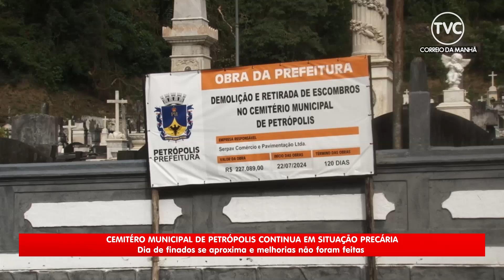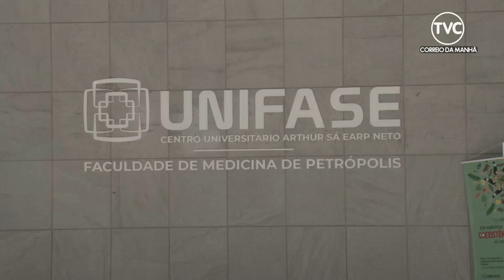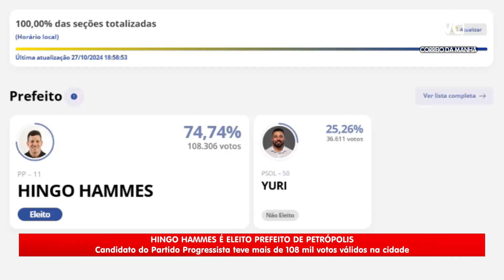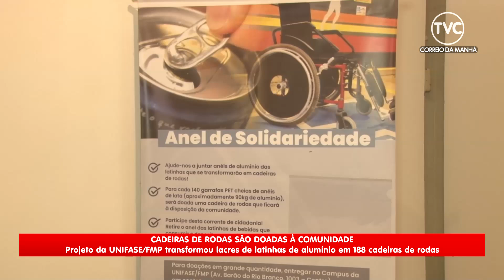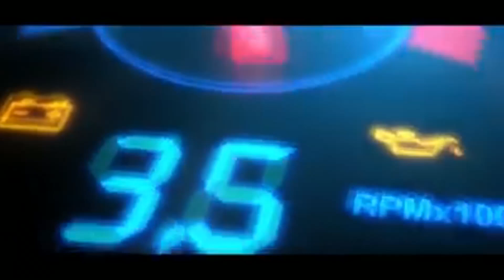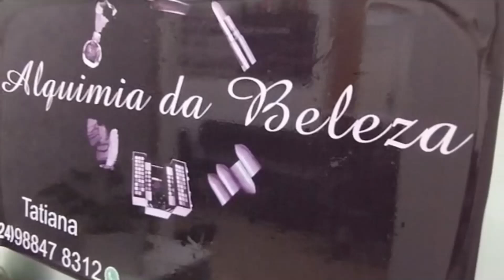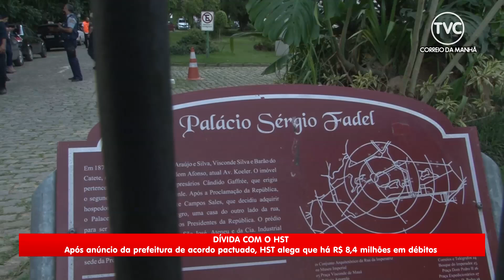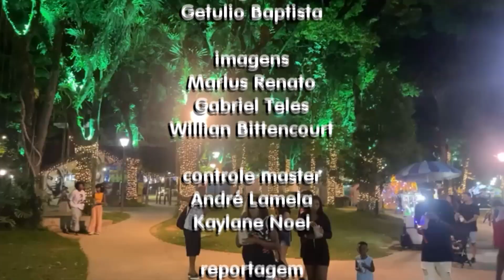Correio Petropolitano na TV 02 11 24